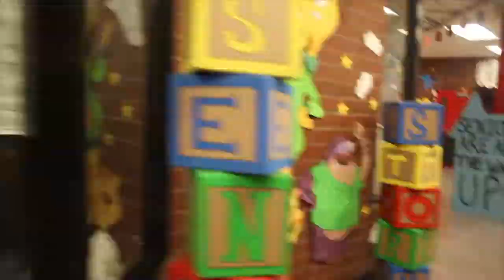Time Lapse #3 - Luis Franco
Same as Time Lapse #2 Description. ALSO Sorry the camera shakes so much :( I didn't realize it until I put the file into my computer...